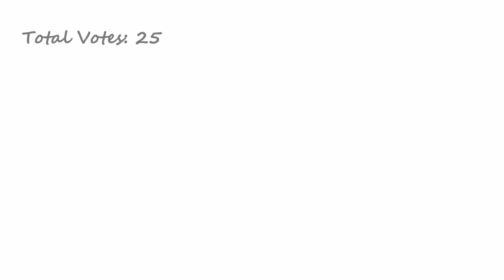OSO Viewer Voting 16